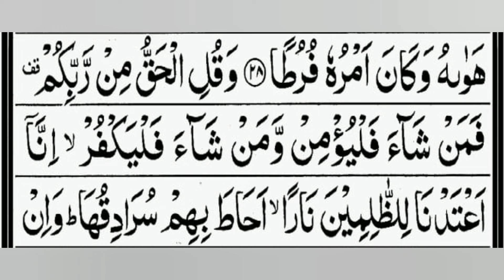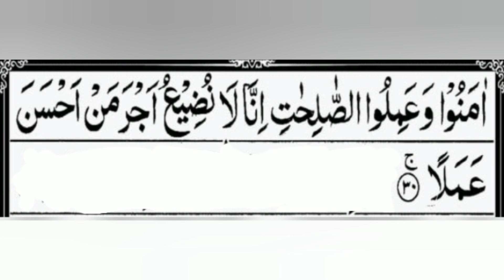Surah Al-Kahf |Verses 21-30|Female Recitation